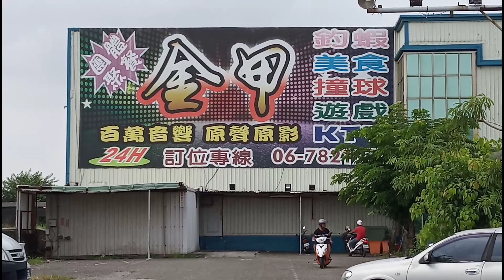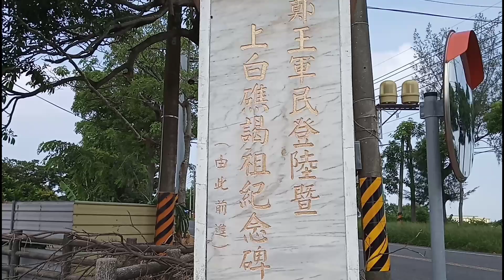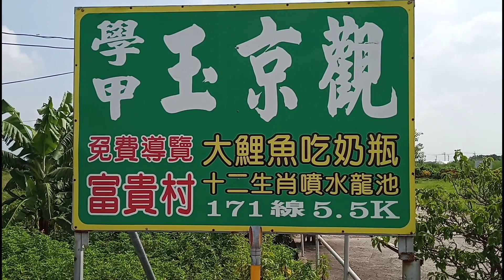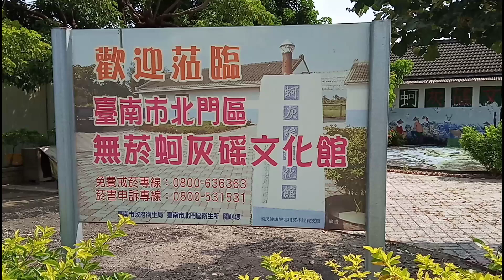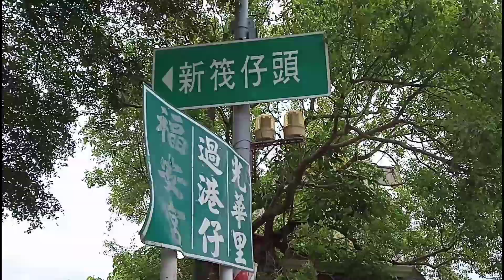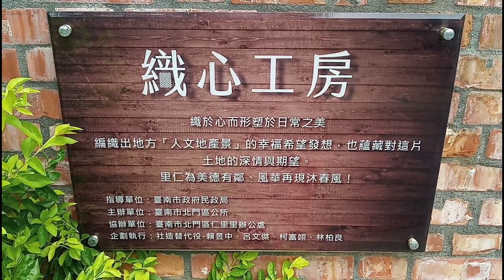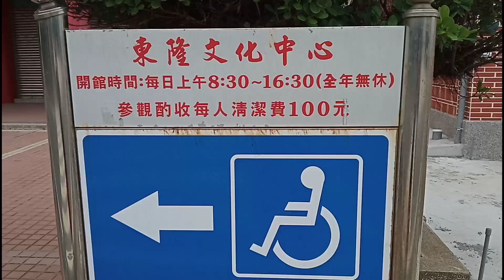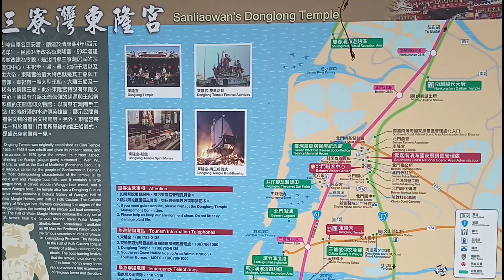學甲超好玩 西遊記 現在不看會後悔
學甲超好玩 西遊記